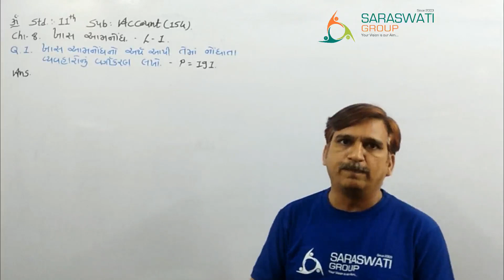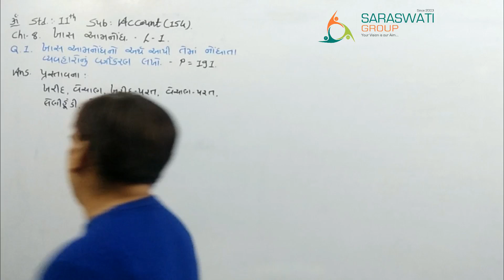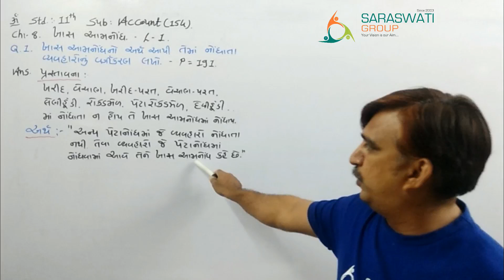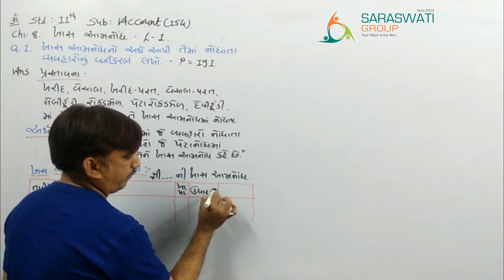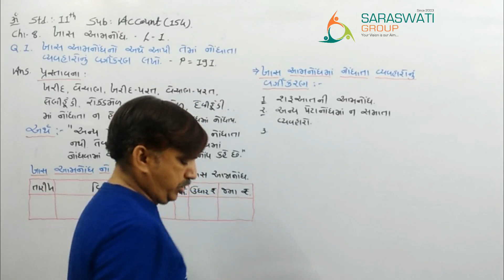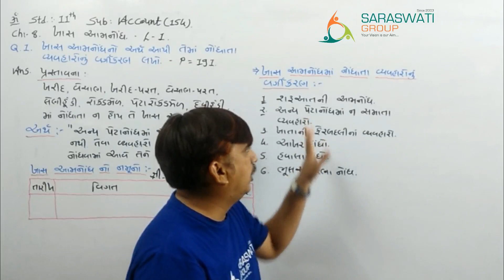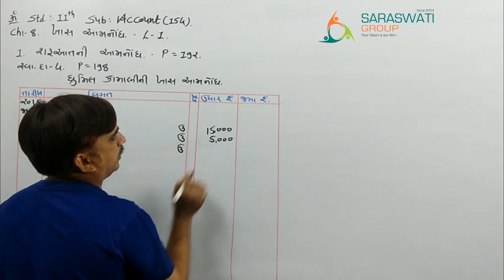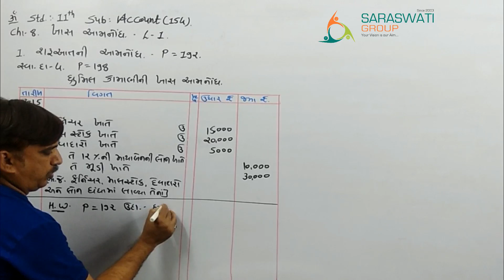STD 11 ACCOUNT ll PART 1 ll CHAPTER 8 ll LECTURE 1 ll SARASWATI GROUP OF EDUCATION ll MANOJSIR ll